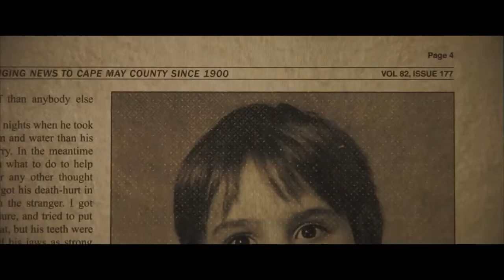SUMMER OF 84 Bande Annonce VF 2018 HD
Un homme est persuadé que son voisin est un serial killer.

Suivez nous !